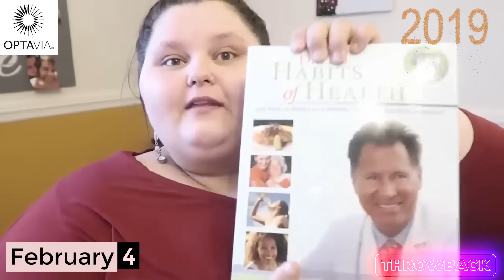Amberlynn Tries Optavia But Is Afraid She Is Not Eating Enough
Amberlynn Tries Optavia | 2019 Throwback

This is Part 2 of the 2019 Throwback series

Shutterstock Standard License Music Track 427562 – Monetization ID ZXVAIWPZOLQY7SDM